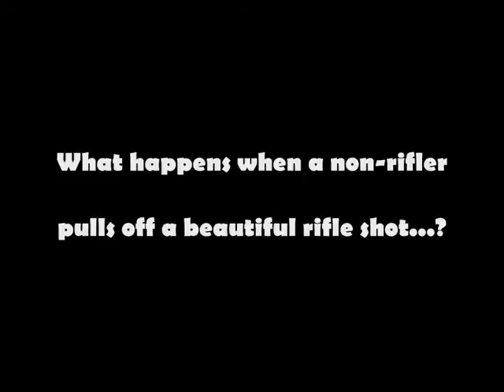Serum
Nice bolt shot from Serum